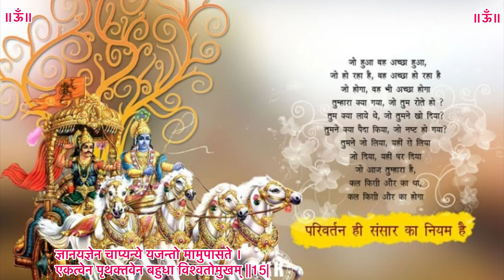shreemad bhgwad gita | bhagvad gita saar | geeta gyan | भगवद्गीता अध्याय - 9 | गीता उपदेश क्रमश:-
india bhakti selfrealization krishna gita wisdom divine mere kanha meri dharkan shreemad bhgwad gita bhagvad gita saar geeta gyan भगवद्गीता अध्याय - 9 गीता उपदेश क्रमशः - भगवद् गीता यह दुनिया साहित्य के इस क्लासिक का सबसे व्यापक रूप से पढ़ा जाने वाला संस्करण है। इसमें पांच मूलभूत सत्यों का ज्ञान है: कृष्ण (भगवान),

shreemad geeta

shreemad geetha

shrimad geeta

shrimad geeta path

shrimad geeta ka 18 adhyay

shrimad geeta bhagwat katha

shrimad geeta updesh

shrimad geeta book

shrimad geeta ka gyan